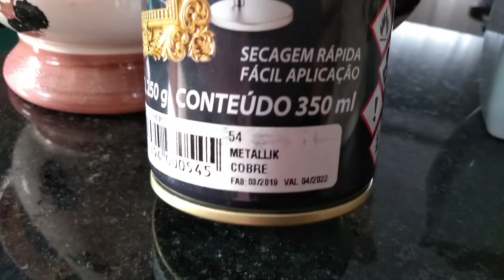Pintamos tudo de Rosé (cobre) Decoração